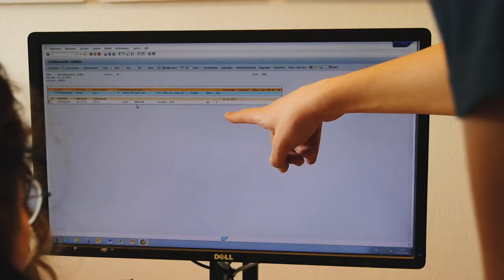Lehre als Kaufmann/-frau EFZ beim Kantonsspital Aarau (KSA)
Das Kantonsspital Aarau bietet jährlich über 110 Ausbildungsplätze an. Im Bereich Pflege und Betreuung, für medizinisch-technische und therapeutische Berufe, aber auch für betriebliche und kaufmännische Berufszweige.